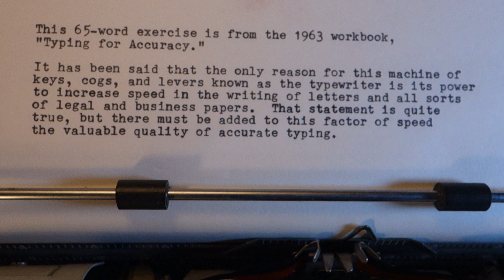1959 Remington Quiet-Riter Eleven typewriter at work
Introduced in 1958, this variant of Remington's premium portable typewriter featured a slightly wider platen, which accounts for the Eleven in its name -- think inches. 1959 was the last year for this rounded-body style; Remington introduced a more sharp-edged design in the following year.